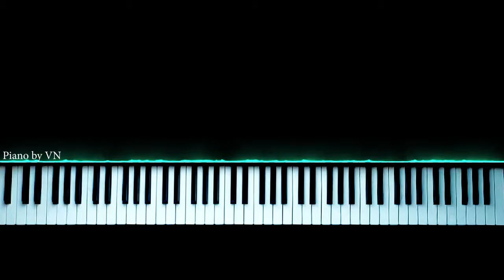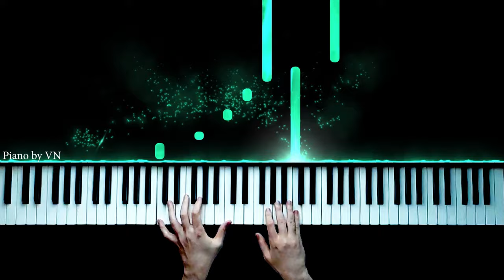Sezen Aksu - Geri Dön - Piano by VN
Alışırım zannettiğim yokluğundan acılanmam
Vazgeçmek zor senin o büyülü tuhaf sıcağından
Dön demeye utanırım zavallı korkularımla
Arkasına saklandığım gururumdan

Geri dön geri dön, ne olur geri dön
Uzanıp tutuver elimi bir gün
Utanır diyemem ne olur geri dön

Olur da bir gün sen de özlersen
Olur da bir gün sen de
Gözlerimle buluşmayı istersen

Her şey bana seni hatırlatır unutmak isterken
Utanırım hep o acılı şarkılarla ağlarken
Bazen bir dost ya da bir çiçekle evime gelirsin
Her şey seni hatırlatır da yeniden